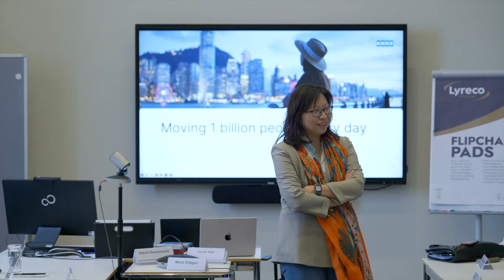From program alumna to chief innovation officer | Bringing Technology to Market program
Bringing new innovations and technologies to market presents significant challenges. In this video, alumna of ESMT Berlin's executive education program "Bringing Technology to Market" and chief innovation officer at KONE, Amy Chen talks about her experience with the program and how it still helps her develop new strategies for decision-making.

Want to hear more about the Bringing Technology to Market program? Watch this video featuring program director, Olaf Plötner

ESMT Berlin is a leading global business school with its campus in the heart of Berlin. Founded by 25 global companies, ESMT offers master, MBA, and PhD programs, as well as executive education on its campus in Berlin, in locations around the world, online, and in online blended format. Focusing on leadership, innovation, and analytics, its diverse faculty publishes outstanding research in top academic journals. Additionally, the international business school provides an interdisciplinary platform for discourse between politics, business, and academia. ESMT is a non-profit private institution of higher education with the right to grant PhDs and is accredited by AACSB, AMBA, EQUIS, and ZEvA. It is committed to diversity, equity, and inclusion across all its activities and communities.